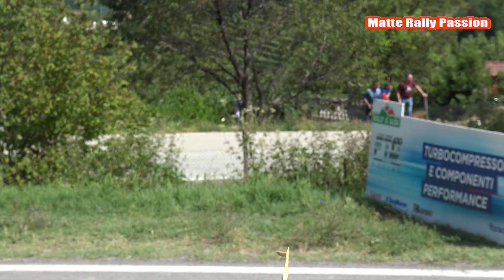Rally di Alba 2019 | MIX PASSAGE | CRASH, MISTAKE & SHOW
Video esterni dello Shakedown e delle ps 1-2-5-7 di "RA Show", "Roddino", "Igliano" e "Santo Stefano-Cossano".

Video By: Matteo Giannelli e Marco Marchioni

Attrezzature usate nel video: Sony Ax-33